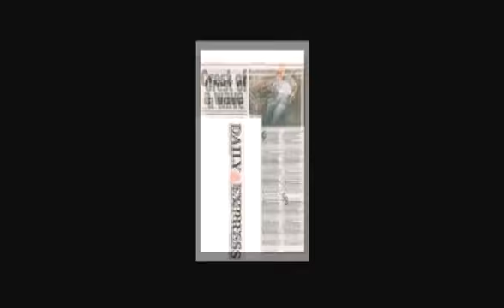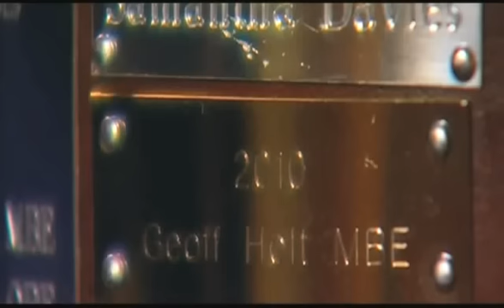Geoff Holt Inspirational Speaker